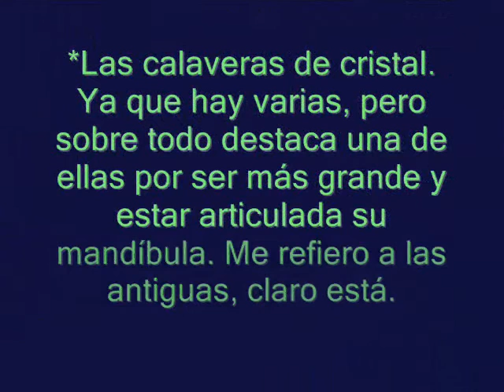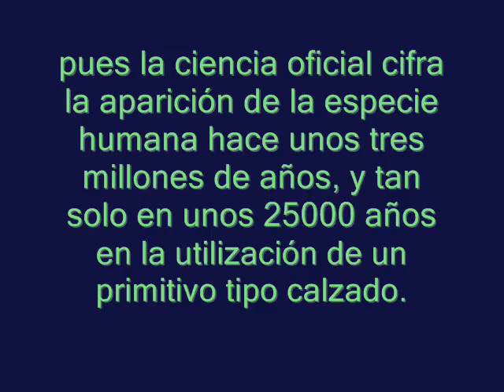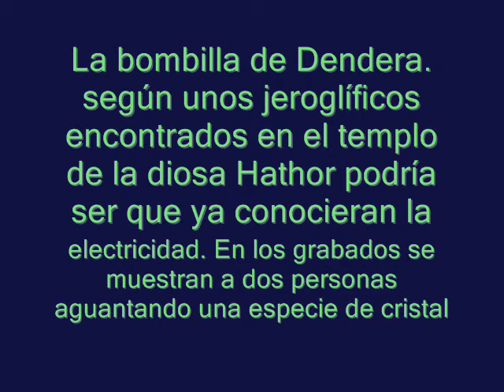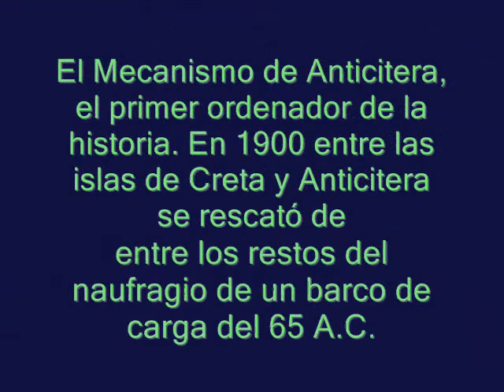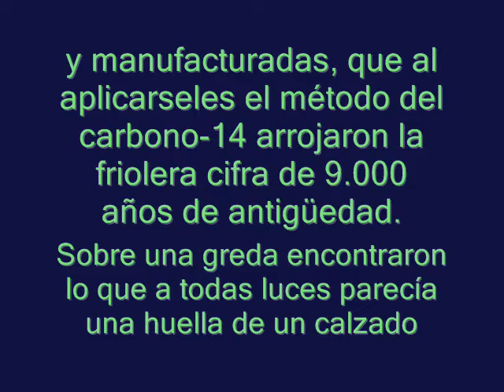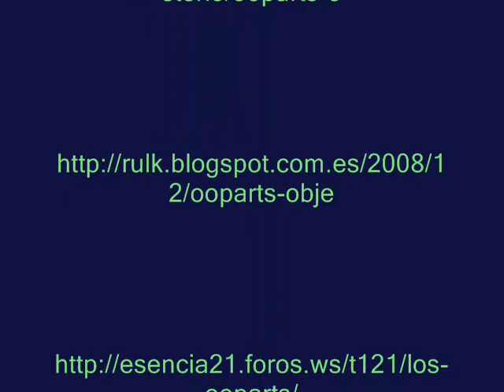DESCUBRIMIENTOS IMPOSIBLES-OOPARTS-1ª PARTE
OOPARTS DE ESTE VIDEO:

1.- LAS CALAVERAS DE CRISTAL
2.- HUELLAS DE ZAPATOS
3.- EL MARTILLO DE TEXAS
4.- LA BOMBILLA DE DENDERA
5.- LA PILA ELECTRICA DE BAGDAD
6.- LA ESFERA NEGRA DE UCRANIA
7.- EL MECANISMO DE ANTICITERA
8.- LAS SANDALIAS DE LAMOS CAVE

MONTAJE: ATLANTENACHELIII
REALIZACIÓN: ATLANTENACHELIII
CREACIÓN: ATLANTENACHELIII